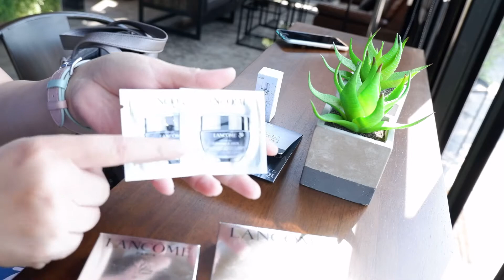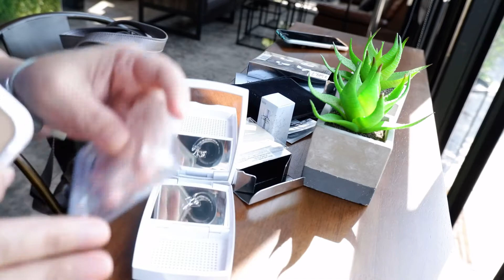แป้งลังโคม | แป้งผิวสวย | แป้งหน้าใส | Lancome teint clarifique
แป้งผิวสวย เน้นความขาวกระจ่างใส ผิวหน้าเรียบเนียน ส่องประกายมีออร่า 🥰